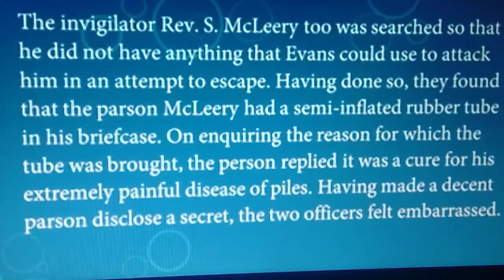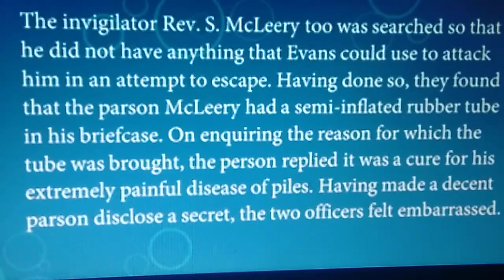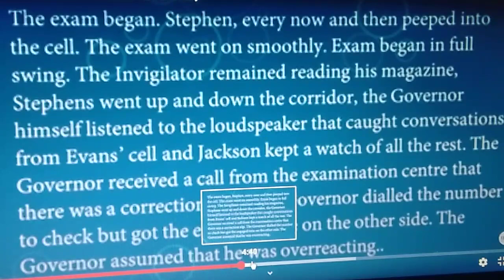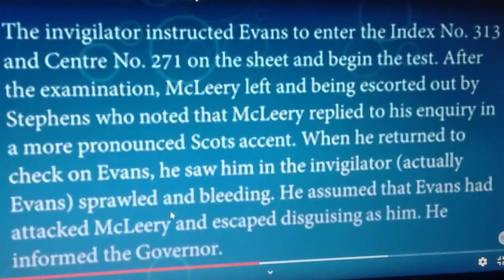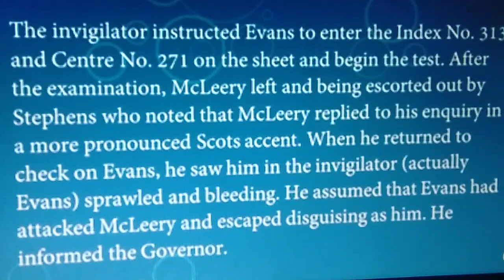Class XII | Evans tries an O'level